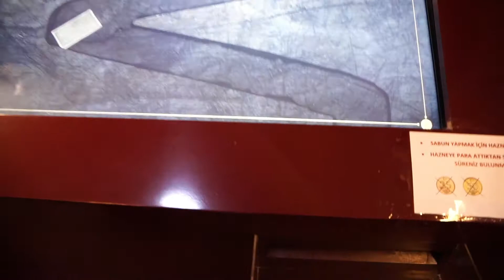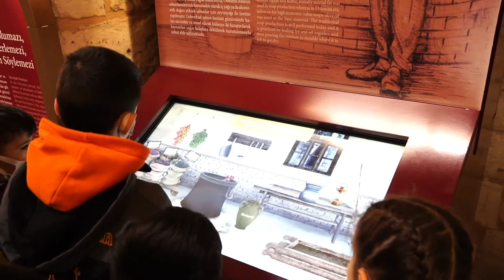Gaziantep'te Hamam Müzesi'ni gördünüz mü ❓😍🧼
Hamam Müzesi'nde ziyaretçilerimiz sabun makinesinde oynadıkları oyunla sabun yapım süreciyle ilgili bilgi sahibi olup hatıra sabunu yapıyor. İnovatif ve akıllı dokunuşlarla müzelerimizde modernleşmeyi sürdürüyoruz.